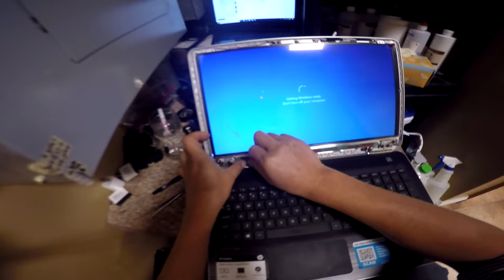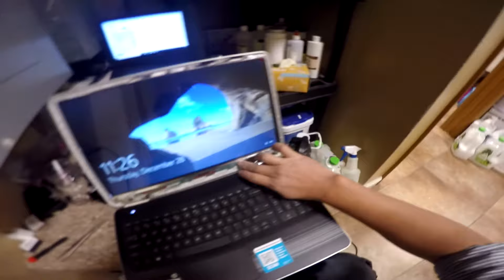HP 15 - AW094NR how to replace broken screen/thay màn hình hp 15-aw094nr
camera repair servive
we sell part for repair
ebay :ngoclamcamera_6